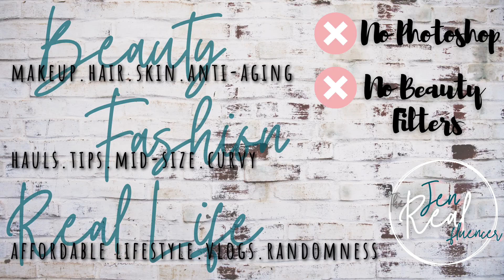Walmart Curvy & Midsize Try-On Haul Preview! WOW Week (Week of Walmart)#2 Winter 2020 starts soon!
It's almost time to kick off the next WOW Week which means Week of Walmart!  That is where I do one giant Walmart haul...essentially...but break it up into much smaller videos by category so you can pick and choose what you'd prefer to watch!

Thanks for stopping by!  I'll see you in WOW Week!

///WHAT IS A REALFLUENCER
I am the proud founder of the realfluencer movement here on social media where our goal is authenticity and transparency online...and turning the highlight reel that we're all used to seeing into actual real and relatable everyday life! Photoshop & beauty filters aren't in our vocabulary!

I can't do this alone - I need your help to turn influencing into realfluencing! Please use the following ways to join or support the movement...or even be featured on our IG page!

Please head over to my website to learn more about me and why I wanted to start this movement!

///WANNA HANG OUT MORE? ME TOO!

///REAL DESIGN YOUR HOME
I also have another You Tube channel focused on affordable everyday interior design ideas, called Real Design your Home, where I magically transform into Jen the Homefluencer! This channel meets at the intersection of REAL everyday people and approachable interior DESIGN, which is why it's called REAL DESIGN your Home. We discuss do's and don'ts, tips & tricks, DIY projects, and understanding the thought process behind interior design so we can all be real designers! I upload Wednesdays at 7:30pm EST.